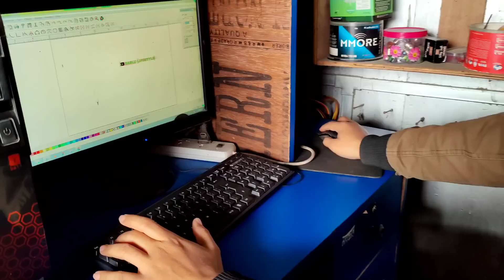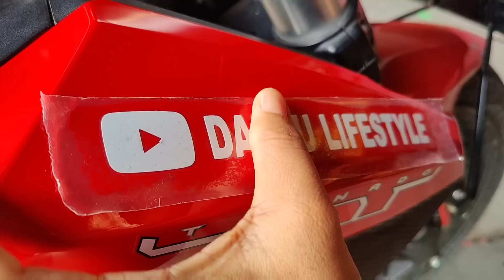New Modification On My Benelli 600i 🔥 Dog Bite Superbiker Dog VS Biker 🤬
@Dablu Lifestyle
@Dablu Vlogs

Product I use 👇
Oppo Mobile
Gorilla pod
Boys M1 Mic
Mobile Mount